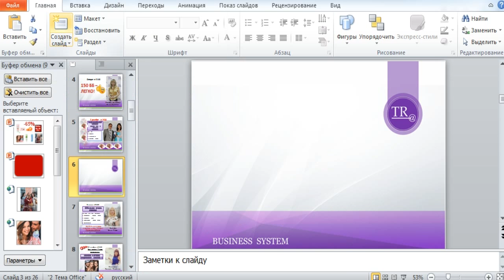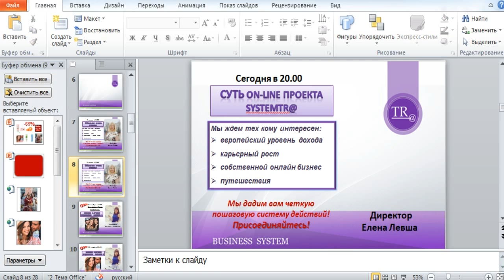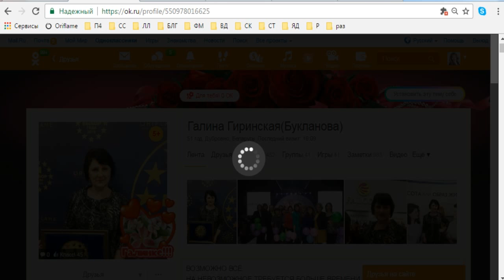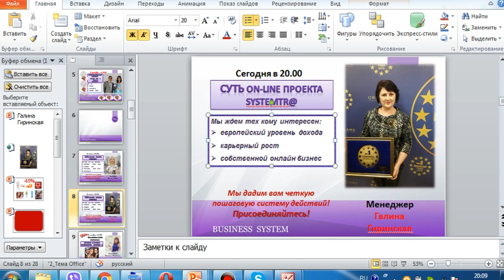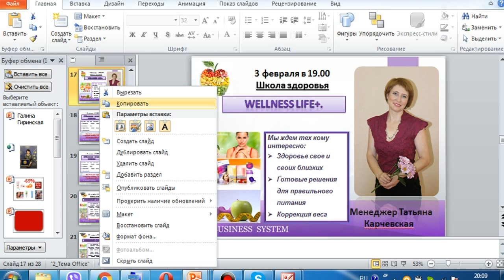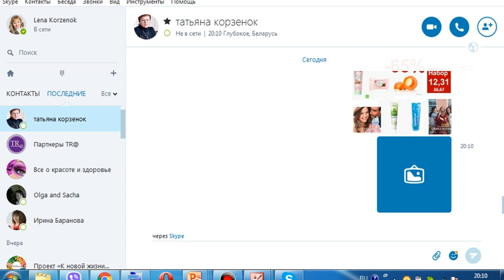Как сделать картинку обучения.